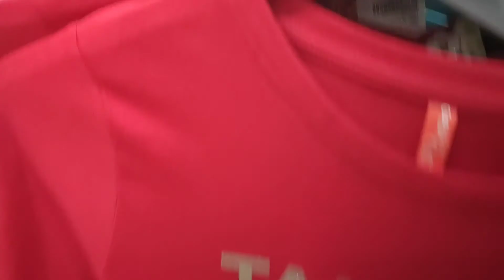STYLE BAAZAR Shopping Mall Bankura - Pujo shopping